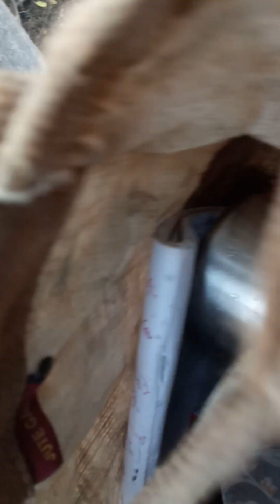3 December 2024(2)